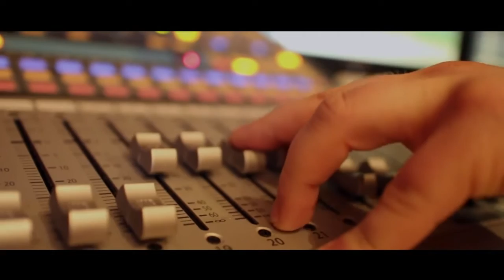Mesut Yılmaz - Kalem (Official Video)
Yönetmen: Oktay ALTUNNAR
Aranjör: Başar Ünsal
Görüntü Yönetmeni: Eren Kırlangıç
Oda Film

Müzisyenler:

Tuğçe Ülker /Keman
Onur Şahin /Davul
Özgür Sel /Bas Gitar
Ulaş Bayır/Klavye (Piano)

Mesut Yılmaz -  KALEM

Duygularımı sana bıraksam
Bakışlarımı gözünde tutsam
Seslerimi sözlerinde gizleyip
Sarkılarımı sana adasam

Yanlızlıgı karanlığa atıp
Askı bulutlara hatta güneşe
Cıkarsak orada bıraksak

Kaç zamandır burdayım
Ahhh ölümden korkmayın
Durma yak hadi hepsini
O yalan dolan sözlerini

All elimden kalemi
Sök içimden defteri
Yaz yeniden herseyi
Kırılan kalbin kendisini